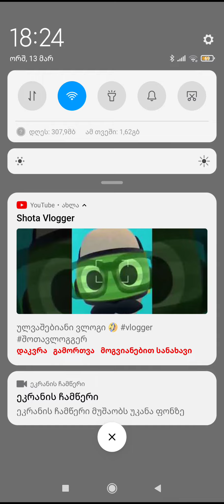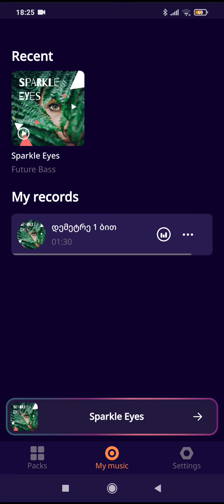demetre 1 video დემეტრე 1 ბით